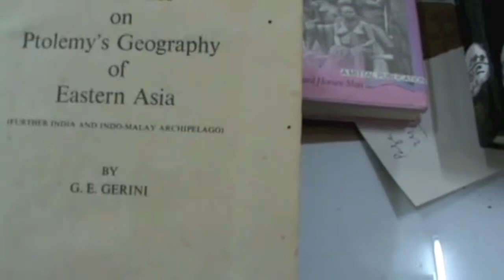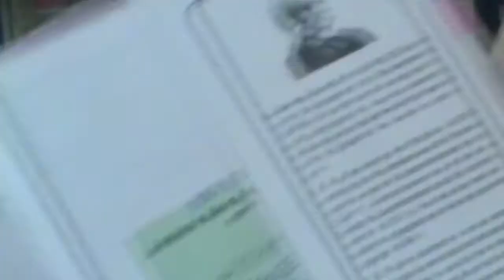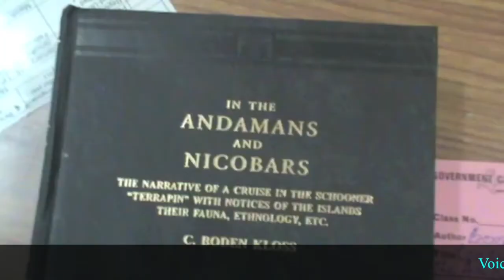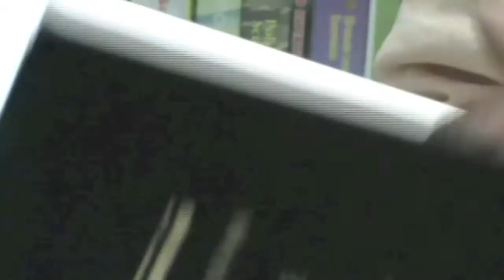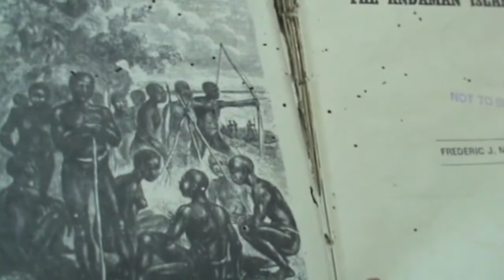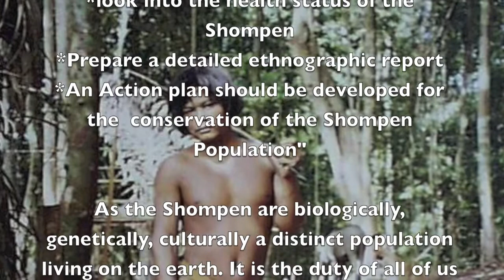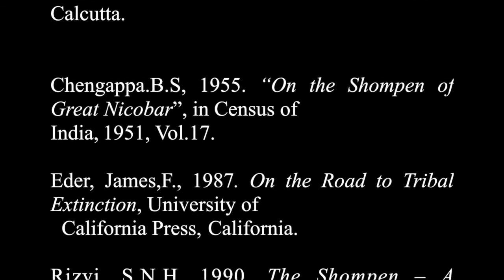ETHNO HISTORY OF THE SHOMPEN TRIBE OF GREAT NICOBAR ISLAND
Shompen  Tribe of Great Nicobar Island is an endangered Tribe, no research or documentation is available on the Shompen tribe. Prof. Naidu made an attempt to document the Ethno- History of the Shompen for the future generations. The visuals presented in this document is based on the primary source data collected in the year 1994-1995. Prof. Naidu is the first person to enumerate the Shopmen population and submitted to Govt. of India and also AAJVS, Andaman administration. In recognition the ANI Govt. given him 1998  Independence Day Commendation Award.